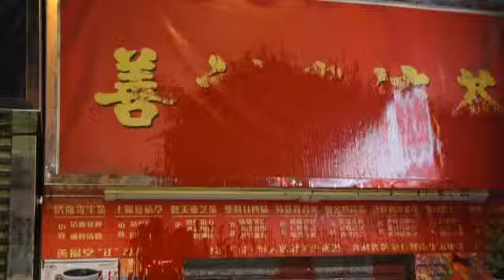涼茶舖被淋紅油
我們獨立採訪，帶你緊貼實?！